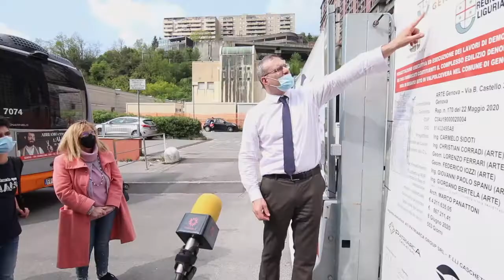Il Duchessa di Galliera alle Dighe di Begato con Pietro Piciocchi e Salvatore Patriarca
La scuola scopre la città. Prima lezione: il giornalismo si fa sul campo. La IC del Liceo della Comunicazione visita il cantiere di demolizione delle Dighe di Begato.